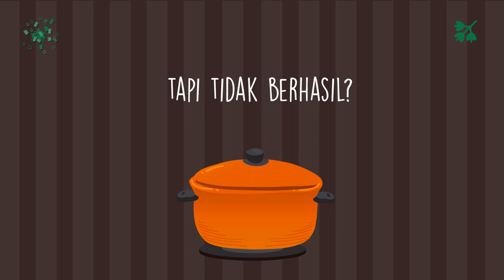Trik Iklan Resep Makanan Gulai Ikan, Cakalang Fufu, Tumis Kangkung, Sate Buntel,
Jasa Edit Video Promosi / Trik Iklan Resep Makanan Gulai Ikan, Cakalang Fufu, Tumis Kangkung, Sate Buntel, atau

Daftar Isi
00:00 - Cara Edit Video Iklan Lapis Legit, Tips Konten Lawar Bali, Tips Iklan Rujak Cingur
00:10 - Contoh Iklan Promosi Resep Makanan Nasi Goreng, Gado-Gado, Sate Padang, Nasi Campur,
00:30 - Contoh Video Promosi Resep Makanan Nasi Uduk, Rawon, Sate Kambing, Martabak,
00:40 - Contoh Konten Branding Resep Makanan Sate Padang, Pecel Lele, Es Teler, Rujak,
00:50 - Resep Makanan Sop Buntut, Rujak, Ikan Bakar, Mie Goreng,